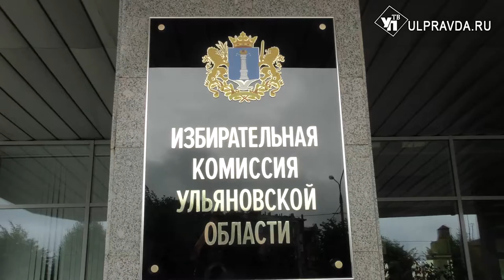Выборы в Ульяновской области пройдут под круглосуточным видеонаблюдением и контролем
В России стартовал активный избирательный процесс. С 17 по 19 сентября мы будем выбирать депутатов Государственной Думы 8 созыва, а в Ульяновской области ещё и губернатора. Избиратели интересуются, насколько прозрачными, честными и легитимными будут выборы. Выяснили сами, рассказываем вам.